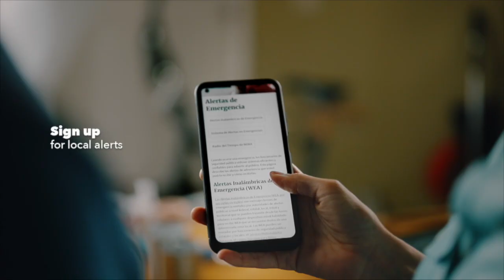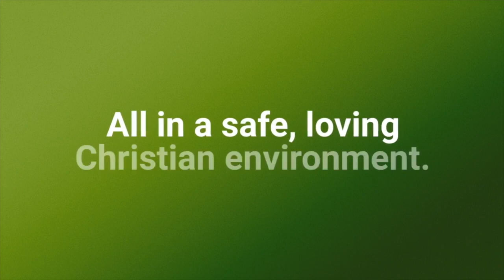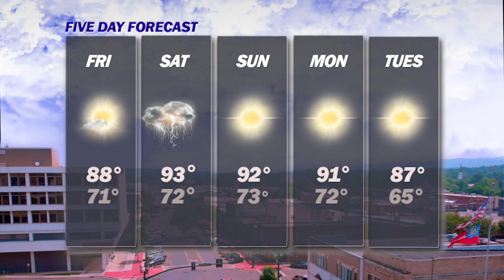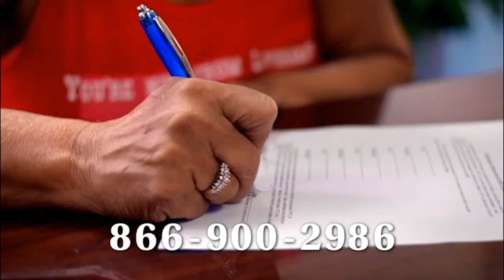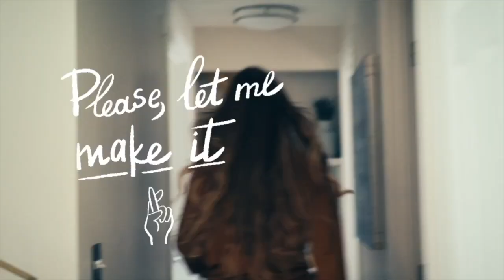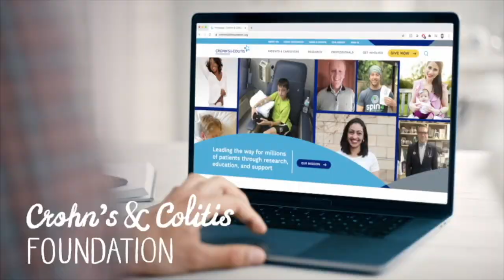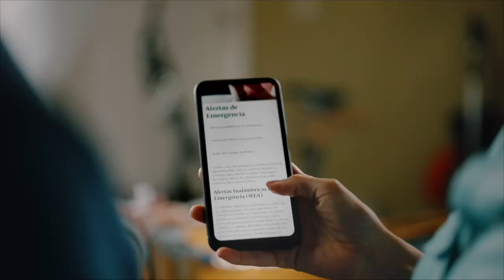NORTH GEORGIA NEWS NOW 8.11.23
North Georgia News Now airs weekdays on WDNN Channel 10 at 7:00 AM, 11:00 AM, and 7:00 PM